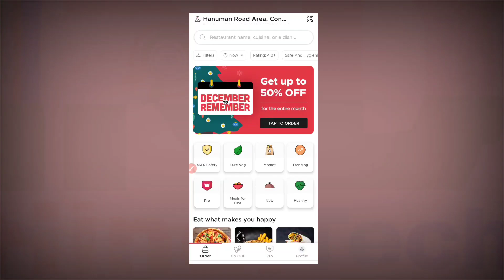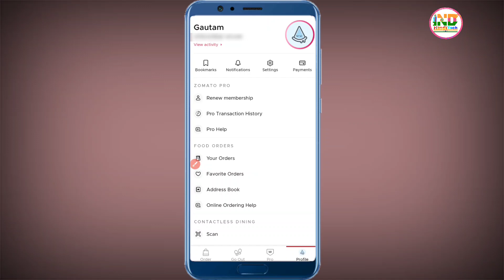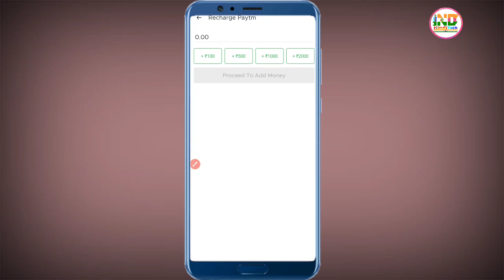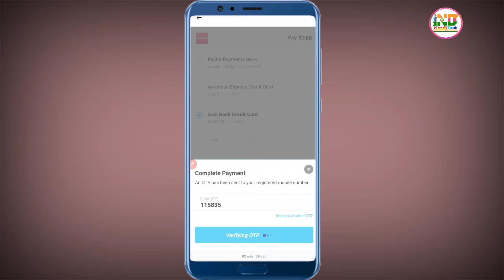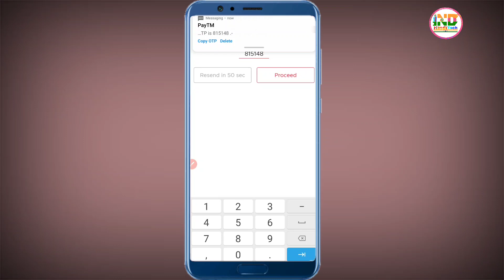Paytm zomato trick | Credit card to bank transfer free trick | paytm wallet to bank| paytm add money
dhanyavaad...!